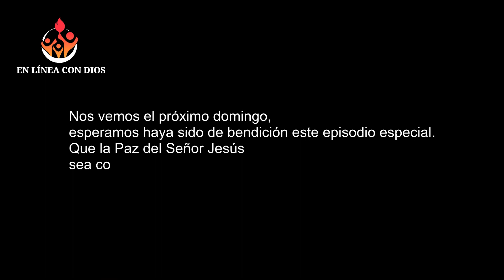En Línea con Dios | El Don de Dios | Rev. José R. Navas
Dios les bendiga, este es el servicio online: En Línea con Dios. Todos los domingos 5pm.

IPUV Central Acarigua con el Pastor José R. Navas.

¡Compártelo y así tú también puedes llevar la palabra de Dios a más personas junto a nosotros!

Cover Yo me rindo.